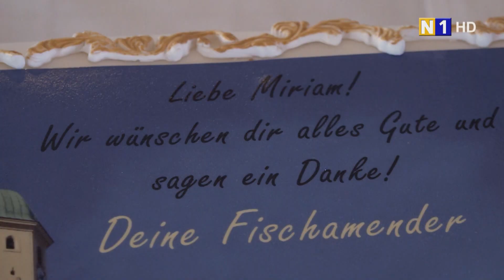Pfarrfest in Fischamend